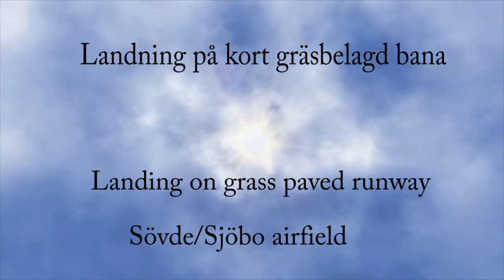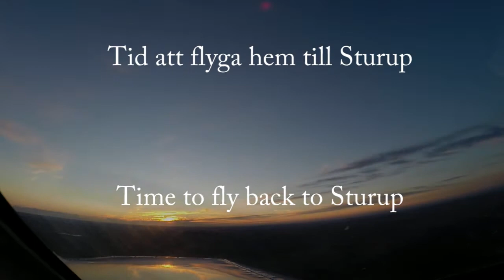GoPro: Practicing short landings on grass paved rwy. With ATC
Took off from Sturup, flew to Sövde/Sjöbo airfield.